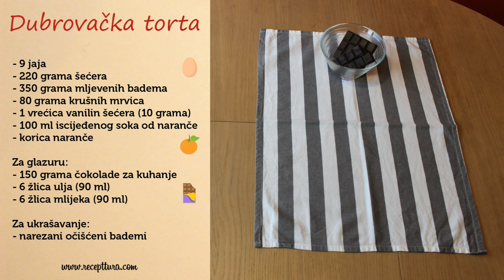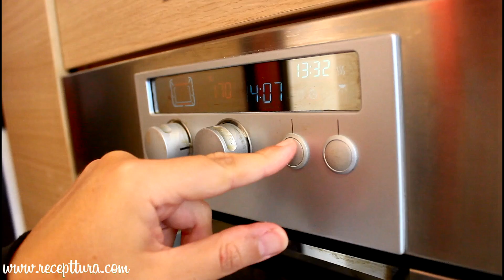Dubrovačka torta - Dubrovnik Cake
Dubrovačka torta ima prizvuk davnih vremena, a u njoj se prožimaju bogati okusi i arome naranče, badema i čokolade, sve bez trunke brašna.

SASTOJCI:

- 9 jaja
- 220 grama šećera
- 350 grama mljevenih badema
- 80 grama krušnih mrvica
- 1 vrećica vanilin šećera (10 grama)
- 100 ml iscijeđenog soka od naranče
- korica naranče

Za glazuru:
- 150 grama čokolade za kuhanje
- 6 žlica ulja (90 ml)
- 6 žlica mlijeka (90 ml)

Za ukrašavanje:
- narezani očišćeni bademi

Ako vam se dopao ovaj video slobodno ostavite svoj komentar, a rado ćemo odgovoriti i na sva pitanja u vezi recepta.